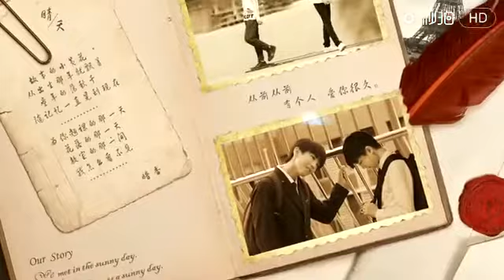[FMV] Chào chàng trai của em Vương Tuấn Khải TFBOYS